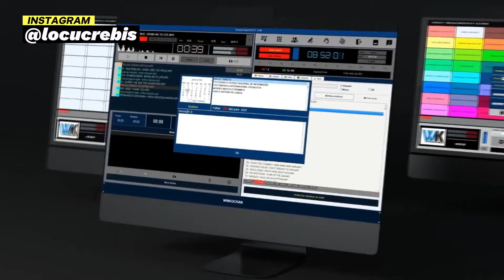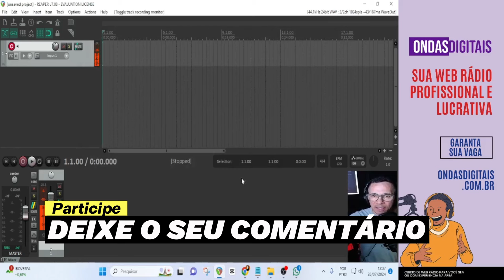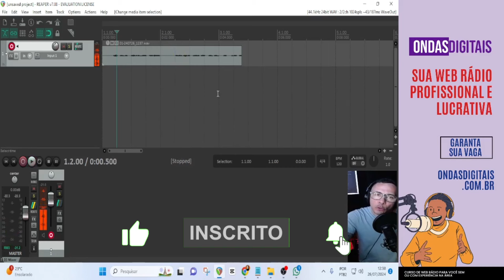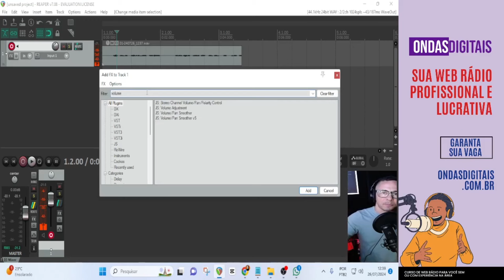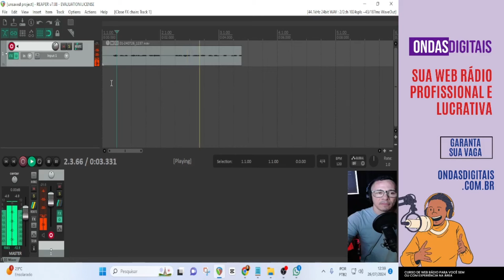Como começar suas primeiras gravações com Reaper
Baixe o Reaper: https;//reaper.fm

🔥 Quer aprender mais sobre Web rádio?

✅SERVIÇOS PARA RÁDIO ONLINE

🎯Rádio Online | Plano I (Pra você que quer ter sua primeira rádio na internet)

✅SERVIÇOS PARA TV ONLINE